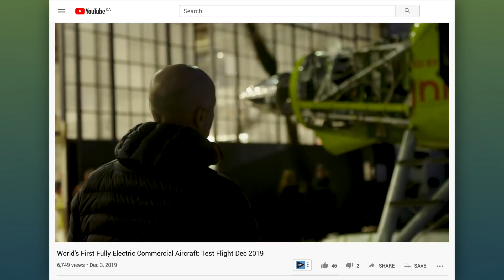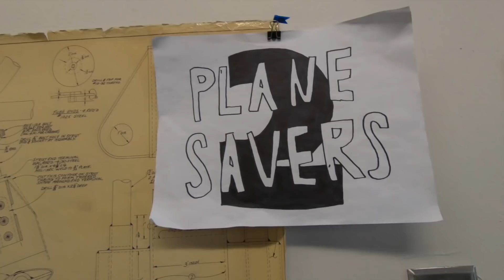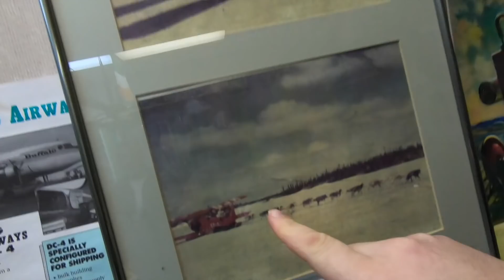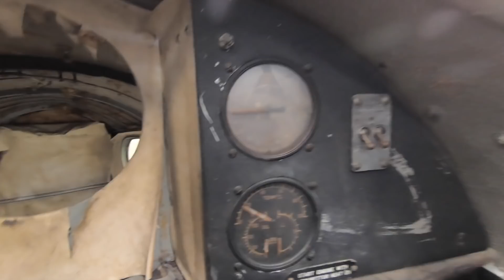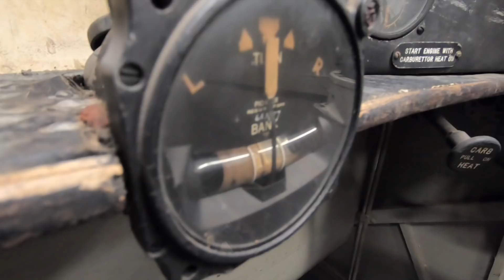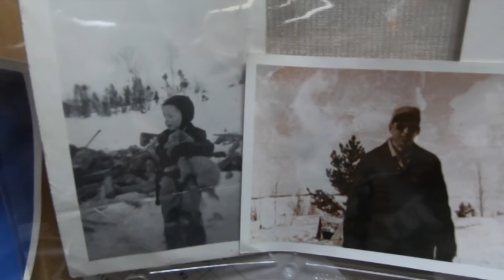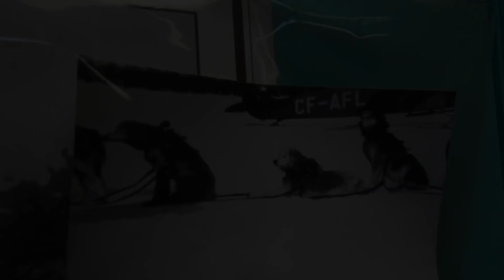IT WORKED! Worlds First Fully ELECTRIC Commercial AIRCRAFT Flew TODAY! | Plane Savers S2-E33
PLANE SAVERS
Season 2 Episode 33
"Worlds First Fully ELECTRIC Commercial AIRCRAFT Flew TODAY!"

"The inaugural flight is the first step in becoming the world’s first all-electric commercial fleet"

VANCOUVER, British Columbia – December 10, 2019 – Harbour Air, North America’s largest seaplane airline and magniX, the company powering the electric aviation revolution, today announced the successful flight of the world’s first all-electric commercial aircraft. The successful flight of the ePlane, a six-passenger DHC-2 de Havilland Beaver magnified by a 750-horsepower (560 kW) magni500 propulsion system, took place on the Fraser River at Harbour Air Seaplanes terminal in Richmond (YVR South) this morning. The plane was piloted by Harbour Air CEO and founder Greg McDougall. This historic flight signifies the start of the third era in aviation – the electric age.

Earlier this year, Harbour Air announced its partnership with magniX and the company’s intention to build the world’s first completely electric commercial seaplane fleet. The magni500, which was unveiled at the Paris Air Show in June, 2019, is a high-power-density electric propulsion system that provides a clean and efficient way to power airplanes. Today that plan took flight and became a reality.

magniX and Harbour Air will now begin the certification and approval process for the propulsion system and the retrofitting of aircraft. Once the certification is complete, the rest of the fleet can be magnified with magniX’s all-electric propulsion technology.

About Harbour Air
Founded in 1982 with two small seaplanes, Harbour Air is North America’s largest seaplane airline — and the first to be fully carbon-neutral. The company’s international seaplane service, which originally began as a service for the forestry industry in B.C., is now a quintessential west coast experience. With a showcase fleet of more than 40 aircraft, Harbour Air offers up to 300 daily scheduled flights, scenic tours, adventure packages, and private flights. With 12 scheduled destinations connecting downtown Vancouver, Victoria, Seattle (WA), Nanaimo, Tofino, Whistler, Richmond (YVR South), Sechelt, Salt Spring Island, Pitt Meadows, Maple Bay and Comox, B.C. born Harbour Air welcomes 500,000 passengers every year.

For Season 2 we are saving a Fokker Dr.1 Triplane and a De Havilland Fox Moth

Plane Savers eBay Store

Do you have skills and want to VOLUNTEER? We have made a Google Form for you to fill out and lets us know how you can HELP!

Plane Savers FACEBOOK Group!

Mikey McBryan
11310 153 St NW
Edmonton, AB
T5M 1X6

Shooting on GoPro Hero 7 and iPhone 7 Plus
Editing with Final Cut Pro X
Computer: iMac 5K 27 inch (2017)

A Place for all Avgeeks that love Warbirds